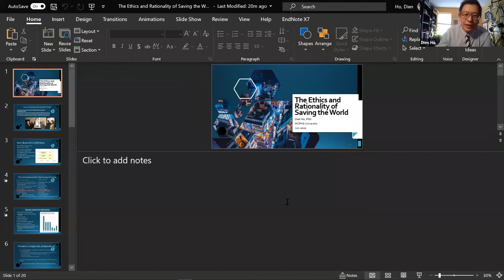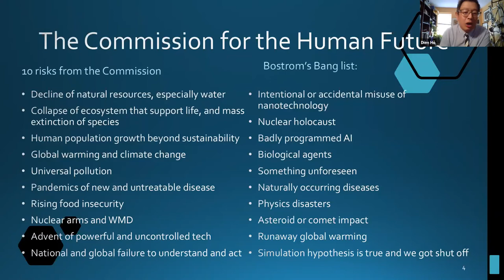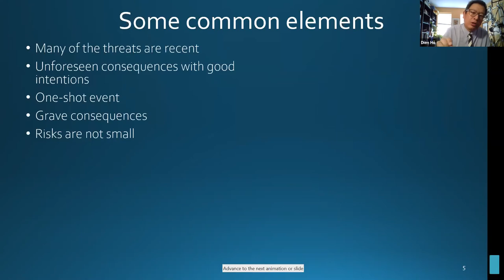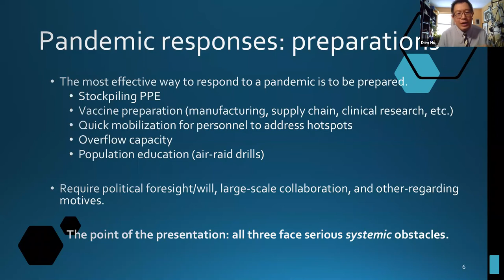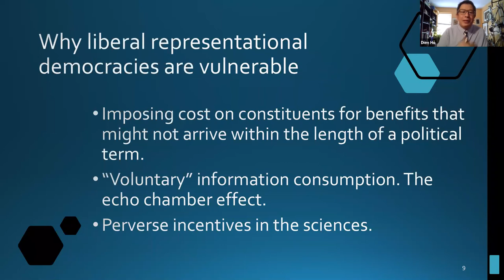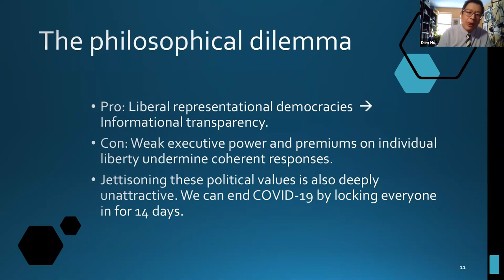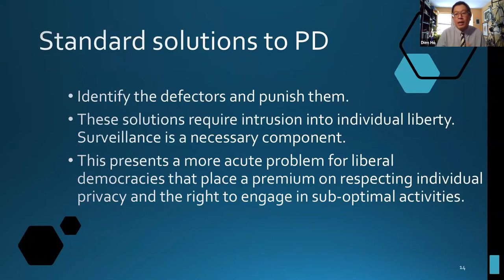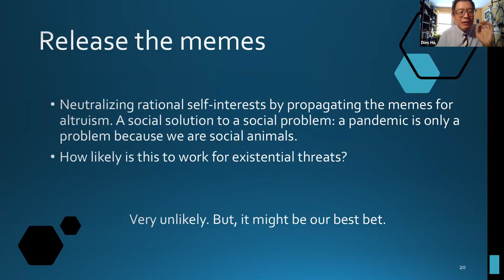The Ethics and Rationality of Saving the World: Some Basic Problems in Confronting a Pandemic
COVID-19 Webinar Series: A presentation on ethical issues in healthcare during the coronavirus pandemic response, by MCPHS professor Dien Ho, PhD.